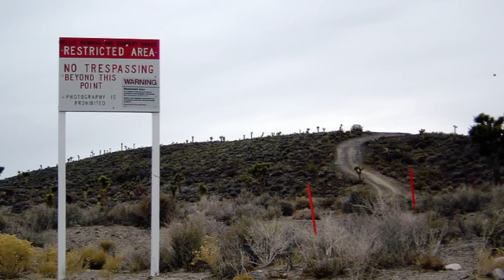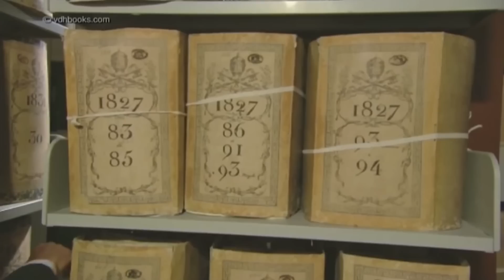10 อันดับ สถานที่ต้องห้ามที่คุณเห็นแล้วต้องผวา!!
▶ สถานที่ต้องห้ามที่คุณเห็นแล้วต้องผวา!! | Pomster freestyle
ใครที่อยากเห็นสถานที่แปลกๆและน้อยคนที่จะได้เห็น ลองกดเข้ามาดูกันเลยย

10. เกาะเซิร์ทเซย์ ประเทศไอซ์แลนด์ (Surtsey)
          เป็นเกาะภูเขาไฟที่ก่อตัวขึ้นจากการปะทุของภูเขาไฟใต้ทะเล ที่ใช้เวลาปะทุนานถึงเกือบ 5 ปี ตอนนี้มันตั้งตระหง่านอยู่ที่กลางมหาสมุทรใกล้กับประเทศไอซ์แลนด์ แต่สหประชาชาติมีมติว่า ไม่อนุญาตให้ใครก็ตามเดินทางไปท่องเที่ยวที่เกาะแห่งนี้โดยเด็ดขาด ยกเว้นแต่นักวิทยาศาสตร์และนักวิจัยบางรายที่ต้องการศึกษาเกี่ยวกับความก้าวหน้าและวิวัฒนาการทางนิเวศวิทยา โดยปราศจากการแทรกแซงของมนุษย์ ด้วยความที่ลาวาจากการระเบิดภูเขาไฟนั้นเอง

9. ห้องนิรภัยลับของคริสตจักรมอร์มอน สหรัฐอเมริกา (Mormon Church Secret Vault)
          คริสตจักรมอร์มอน หรือชื่ออย่างเป็นทางการคือ ศาสนาจักรของพระเยซูคริสต์แห่งสิทธิชนยุคสุดท้าย (The Church of Jesus Christ of Latter-day Saints) เป็นกลุ่มศาสนิกชนที่มีประวัติยาวนาน และด้วยเหตุนี้เอง พวกเขาจึงมีหนังสือจดหมายเหตุ รวมถึงม้วนไมโครฟิล์มที่บรรจุข้อมูลมาตั้งแต่ทศวรรษที่ 1930 และเพื่อที่จะให้ข้อมูลเหล่านี้คงอยู่ไปตลอดกาล คริสตจักรมอร์มอนจึงต้องเฟ้นหาสถานที่สำหรับเก็บข้อมูลที่ดีที่สุด พวกเขาเลือกที่จะสร้างห้องนิรภัยลับในภูเขาหินแกรนิตชื่อ Little Cottonwood Canyon ในรัฐยูทาห์ สหรัฐอเมริกา และไม่อนุญาตให้ประชาชนคนธรรมดาเข้าใกล้ห้องนิรภัยนี้โดยเด็ดขาด

8. เมโทร-2 ประเทศรัสเซีย (Moscow Metro-2)
          เมโทร-2 เป็นชื่อเรียกสายรถไฟฟ้าใต้ดินลับในกรุงมอสโก ประเทศรัสเซีย ซึ่งทางการรัสเซียปฏิเสธการมีอยู่ของมัน แต่จากข้อมูลอันน้อยนิดพบว่า เมโทร-2 ถูกสร้างขึ้นในสมัยของสตาลิน และเชื่อกันว่ามันประกอบด้วยอุโมงค์ลับยิบย่อยมากมายที่เชื่อมต่อระหว่างอาคารสำคัญของประเทศ และหลายคนก็แน่ใจว่ามันกุมความลับระดับชาติเอาไว้มากมาย นอกจากนี้ยังมีข่าวลือเพี้ยน ๆ อีกเพียบ อย่างเช่น การทดลองทางพันธุวิศวกรรม มีการตัดต่อยีนสัตว์ต่าง ๆ

7. วิหารหีบแห่งพันธสัญญา ประเทศเอธิโอเปีย (The Chapel of the Ark of the Covenant)
          วิหารหีบแห่งพันธสัญญา เป็นอาคารหลังเล็ก ๆ ในประเทศเอธิโอเปีย เล่ากันว่าภายในนั้นเป็นที่เก็บหีบแห่งพันธสัญญา ที่บรรจุแผ่นศิลาจารึกบัญญัติ 10 ประการ โถใส่มานา และไม้เท้าของอาโรนที่ออกดอกตูม ไม่เคยมีใครได้รับอนุญาตให้เข้าไปในวิหารแห่งนี้ ยกเว้นพระรูปหนึ่งที่ได้เข้าไป และอาศัยอยู่ภายในนั้นตลอดทั้งชีวิตเพื่อปกปักษ์รักษาหีบแห่งพันธสัญญาให้ปลอดภัย

6. แอเรีย 51 สหรัฐอเมริกา (Area 51)
          แอเรีย 51 เป็นชื่อเรียกฐานทัพของกองทัพอากาศสหรัฐฯ ที่ตั้งอยู่ในทะเลทรายทางตอนใต้ของรัฐเนวาดา อันที่จริงก็น่าจะเหมือนกับฐานทัพอากาศทั่วไป แต่ด้วยความเข้มงวดและลึกลับของมัน ที่ไม่อนุญาตให้ใครเข้าใกล้หรือแวะเวียนเยี่ยมชม ทำให้หลายคนตีความไปต่าง ๆ นานาว่า สถานที่แห่งนี้มีส่วนเกี่ยวข้องกับทฤษฎีสมคบคิดต่าง ๆ

5. เกาะเซนติเนลเหนือ ประเทศอินเดีย (North Sentinel Island)
          เกาะเซนติเนลเหนือ เป็นเกาะเล็ก ๆ ที่ตั้งอยู่ในอ่าวเบงกอล มหาสมุทรอินเดีย มีความสวยงามตามธรรมชาติที่น่าทึ่ง แต่น่าเสียดายที่รัฐบาลอินเดียประกาศห้ามมิให้ใครก็ตามเข้าใกล้เกาะแห่งนี้ ในระยะ 5 กิโลเมตรจากตัวเกาะ เพราะมีชนเผ่าหนึ่งบนเกาะที่พร้อมจะคร่าทุกชีวิต ที่บังอาจย่างกรายเข้ามาใกล้เกาะซึ่งพวกเขาหวงแหน

4. หอจดหมายเหตุลับของวาติกัน นครวาติกัน (Vatican Secret Archives)
          หอจดหมายเหตุแห่งนี้ตั้งอยู่ในห้องใต้ดินของหอสมุดวาติกัน เป็นศูนย์กลางที่เก็บข้อมูลเอกสารสำคัญ ทั้งแบบเปิดและปกปิดหลายชิ้น ถึงแม้สถานที่แห่งนี้ จะมีคำว่า ลับ อยู่ด้วย แต่เอกสารที่ถูกเก็บอยู่ภายในนั้นไม่ได้เป็นความลับเสมอไป เพียงแต่มันถูกเก็บอยู่ในสถานที่ที่เป็นส่วนตัวเป็นเวลาหลายร้อยปีมาแล้ว

3. เมานท์ เวเทอร์ สหรัฐอเมริกา (Mount Weather)
          สุดยอดฐานที่มั่นลับของกองทัพอเมริกัน ลึกลงไปใต้ดินนั้นเพียบพร้อมด้วยสิ่งอำนวยความสะดวกมากมาย สำหรับให้เจ้าหน้าที่กว่า 1,000 นายปฏิบัติงานในกองบัญชาการทางยุทธศาสตร์ โดยอาศัยอยู่กินและนอนได้เป็นแรมปีโดยไม่ต้องโผล่มาเหนือพื้นดิน ทั้งนี้ กองบัญชาการดังกล่าวถูกตั้งขึ้นมาภายใต้แนวคิดที่ว่า หากเกิดสงคราม ภัยพิบัติ หรือเหตุฉุกเฉินใด ๆ ขึ้นบนโลก หน่วยงานรัฐ เจ้าหน้าที่ และข้อมูลสำคัญของประเทศ ก็จะยังคงอยู่ตลอดกาลในกองบัญชาการแห่งนี้

2. เกาะงูคลั่ง ประเทศบราซิล (Ilha da Queimada Grande)
          อิลยาดาเกย์ มาดากรังจี หรือเกาะงูคลั่ง เป็นเกาะแห่งหนึ่งที่อยู่นอกชายฝั่งรัฐเซาเปาลู ประเทศบราซิล ที่ได้ชื่อว่า เกาะงูคลั่ง เพราะเป็นเกาะที่มีงูพิษร้ายแรงจำนวนมากอาศัยอยู่ คุณสามารถพบงู 1 ตัวได้ในทุก ๆ พื้นที่ 1 ตารางเมตรบนเกาะ โดยเฉพาะงูพิษชนิดหนึ่งชื่อ โกลเดนแลนซ์เฮด (golden lancehead) เป็นงูพิษที่มีความรุนแรงมากกว่างูพิษบนแผ่นดินใหญ่ถึงห้าเท่า

1. ถ้ำลัสโก ประเทศฝรั่งเศส (Lascaux Caves)
          ถ้ำลัสโก เป็นสถานที่สำคัญทางประวัติศาสตร์ เชื่อว่าเคยเป็นที่อยู่อาศัยของมนุษย์โบราณยุคหิน บนผนังถ้ำมีงานเขียนเป็นภาพวาดรูปมนุษย์ สัตว์ รูปร่างต่าง ๆ และการพิมพ์รอยมือ ที่มีอายุอย่างต่ำประมาณ 15,000 ปีก่อนคริสตกาล ถ้ำลัสโกถูกเปิดให้เป็นสถานที่ท่องเที่ยว จนกระทั่งเมื่อปี 1963 ทางเจ้าหน้าที่สังเกตเห็นว่าภาพเขียนบนผนังเริ่มจางหาย

▶ Inspiration BY Casey neistat

ข้อมูลสำหรับการติดตามผม

จะพยายามทำคลิปออกมาเยอะๆ